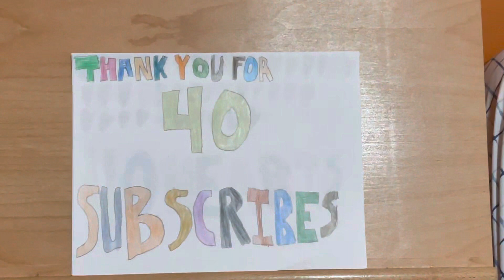40 Subscribers Drawing